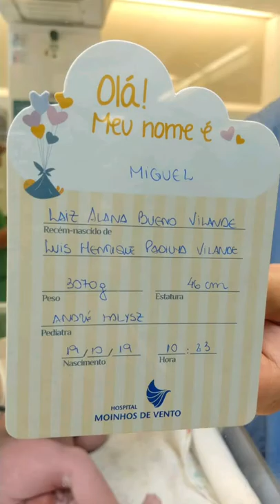Nascimento Miguel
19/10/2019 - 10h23